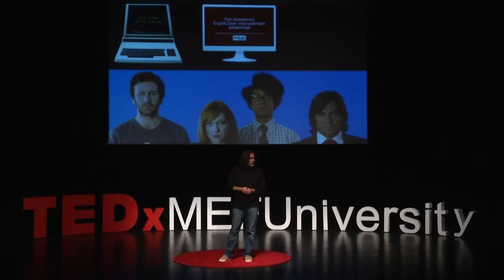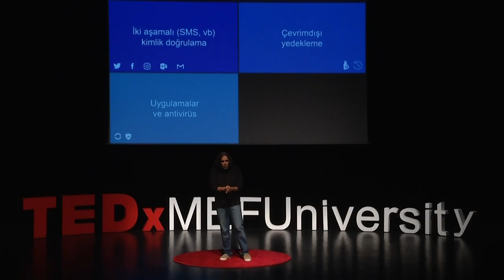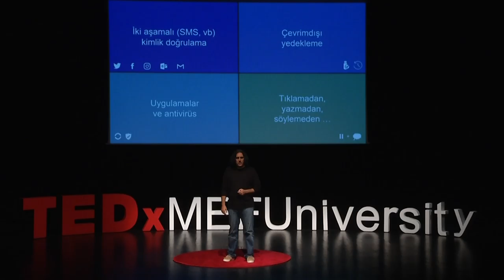Hırsızlar Her Zamankinden Daha Kurnaz | Murat Lostar | TEDxMEFUniversity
Mobil cihazlar, elektronik sistemler, ağlar, dev sunucular, büyük veri ve dahası 21. yüzyılda bizlerle. Ek olarak, bilişim sistemlerinin güvenliğini aşmaya çalışan kişiler de. Peki ne yapmak lazım? Siber Güvenlik Uzmanı Murat Lostar'ın alandaki deneyimleri ile harmanladığı bu konuşmada sizin güvende olmanız için ne yapmanız gerektiğini anlatıyor. Boğaziçi Üniversitesi Endüstri mühendisliği mezunu olan Murat Lostar, kariyerine 1986 yılında Mikro Yazılımevi'nde sistem analisti ve programcı olarak başlamıştır.  1988 yılında OMAsoft Yazılım &amp; Danışmanlık’ta yönetici ortağı; 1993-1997 yılları arasında Komdata/Komdatasoft’ta eğitmen, danışman ve proje müdürü olarak çalışmıştır. Bilgi Güvenliği, BT Yönetişim ve İş Sürekliliği alanlarında uzmanlaşarak sektörde önemli bir açığı doldurarak 1998&#39; de Lostar Bilgi Güvenliği A.Ş.&#39;yi kurmuştur. Murat Lostar; Galatasaray Üniversitesi, Sabancı Üniversitesi ve Bilgi Üniversitesi’nde bilgi güvenliği, adli bilişim, ağ güvenliği vb. konularda dersler vermiştir. Ayrıca, ISACA Istanbul Chapter ve Cloud Security Alliance-Türkiye Chapter Kurucu Başkanıdır. This talk was given at a TEDx event using the TED conference format but independently organized by a local community.